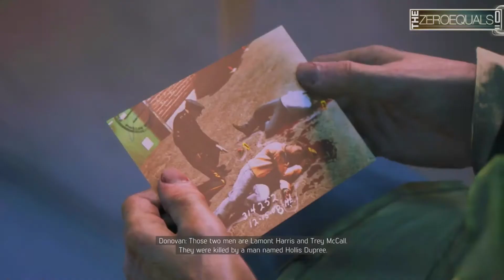TheZeroEquals Play! - Mafia III - [Judge Holden]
Clay's on the hunt for a judge on the take. This isn't going to be pretty but it's gonna get done.

*Note: Audio switch at end to fill for Twitch Audio  Auto-mute.